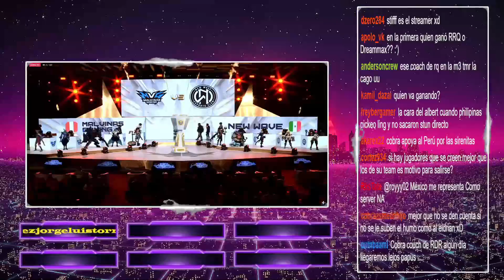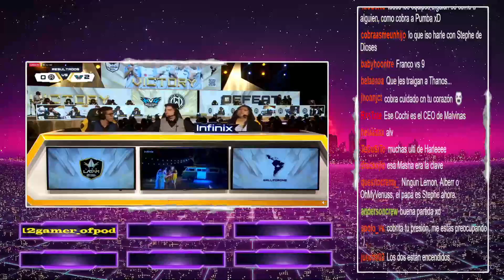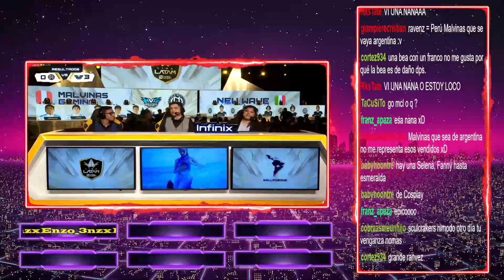LIGA LATAM 2022 MALVINAS - NEW WAVE